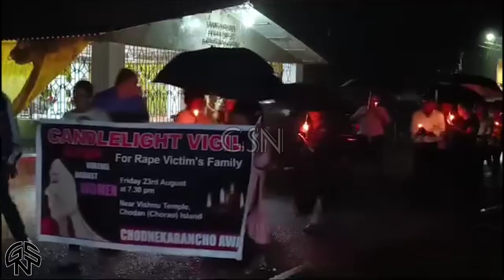Chorao villager take out candlelight protest against Kolkata doctor’s rape-murder